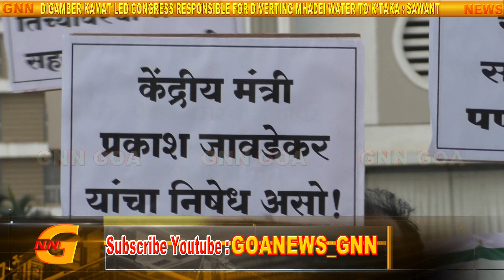D. KAMAT LED CONGRESS WAS RESPONSIBLE FOR MAHADAYI WATER DIVERSION, WE DON'T WANT ADVISE FROM THEM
GNN (Goa News Network) keeps you updated round the clock,  with breaking news from GOA & around the Country. We provide credible and reliable news in Full HD.